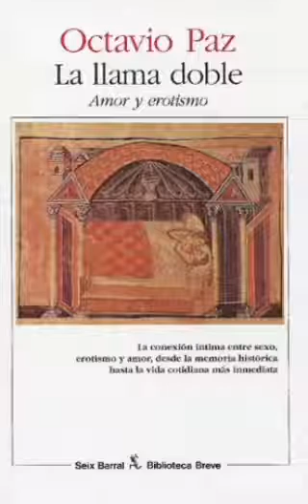21) "La llama doble" de Octavio Paz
"La plaza y la alcoba", (a)